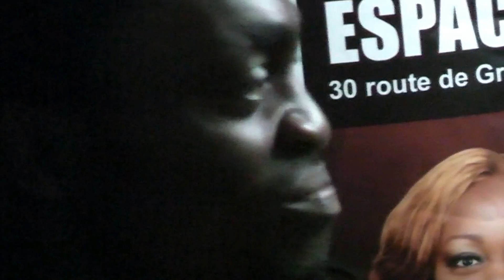Claude Ndam U go ya - Où vas tu en Live au Foufou Club